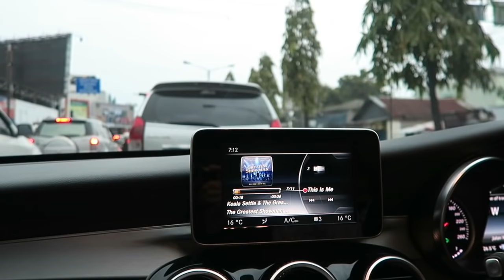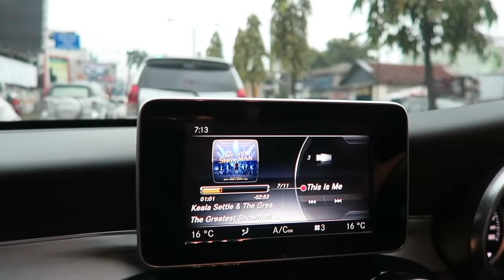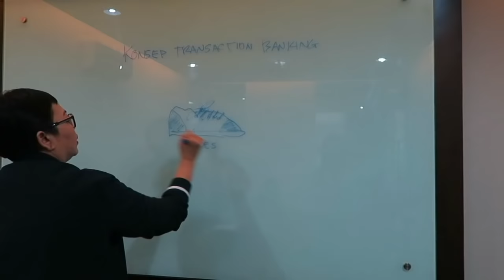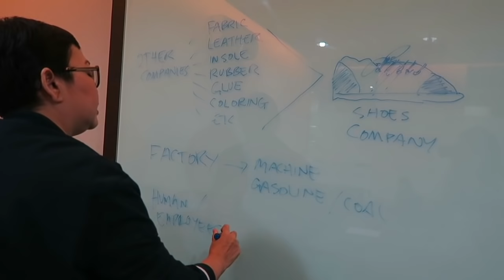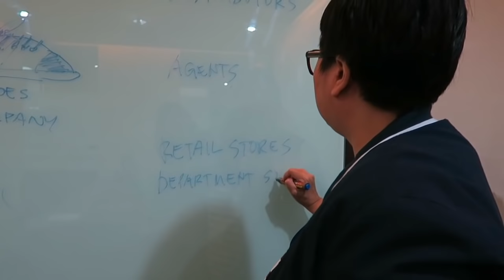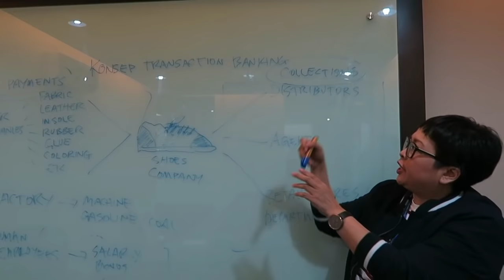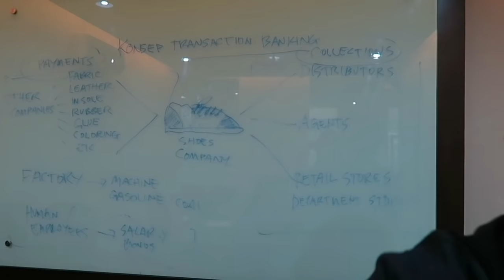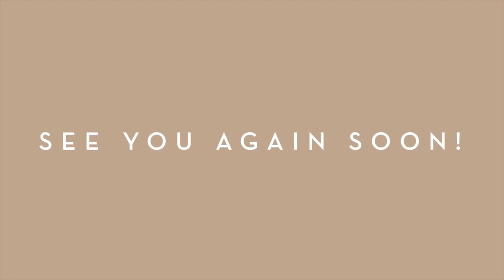Episode Two: Living A Double Life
Dari dulu nggak pernah nyangka bakalan menjalani '2 kehidupan': sebagai banker dan sebagai penulis. Ini aku mau ngajak kalian melihat kegiatanku sehari-hari dan berbagi 'rahasia' juga gimana supaya bisa mengejar 2 passions dalam hidup karena aku yakin kalian juga pasti bisa.